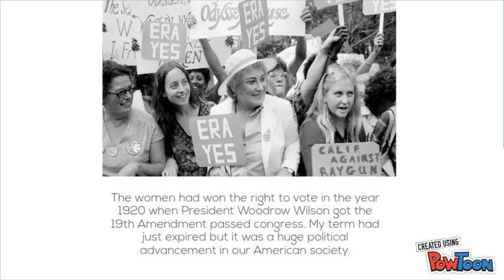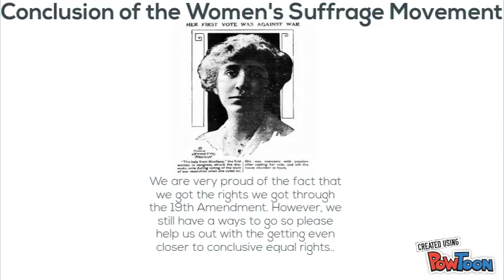Theo G Jeannette Rankin